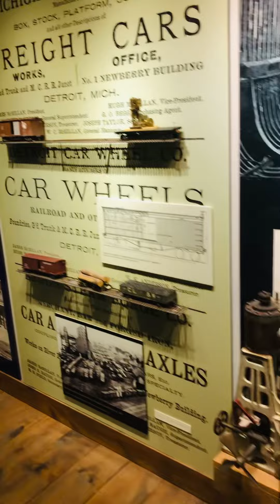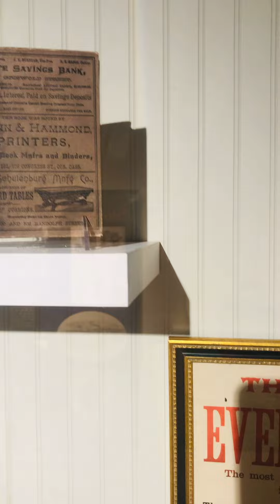Detroit Historical Museum pt2